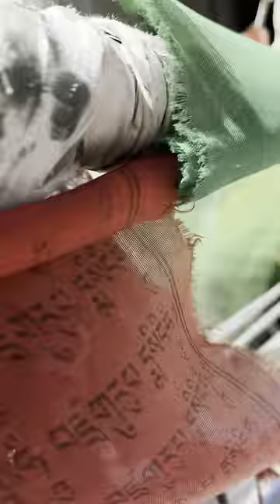Kalpa Crossed! | Mountain Goat Expedition 2023 | Park+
Here's a glimpse of how the convoy is living the best out of the tough mountains. Amidst the risky hairpins and slippery ice, the mountain goats have united and heading for one of the most wishful expeditions.